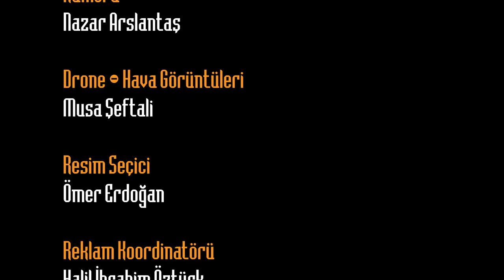Gezici Radar Kululu'da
Kayseri’nin 78 km kuzey doğusunda yer alan dağlık bir bölgeye geçiyoruz bölgede Tabal harabeleriyle karşılaşıyoruz.